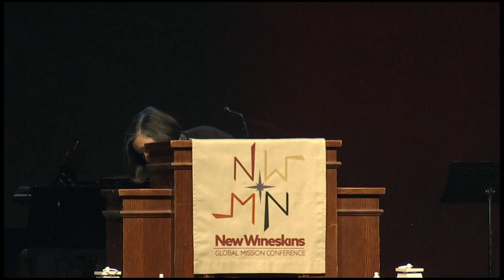Lisa Espineli Chinn's 2nd talk at New Wineskins 2022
Hear from our Spiritual Director Lisa Espineli Chinn in the 5th plenary of the 2022 New Wineskins Conference: One Mission! Lisa is an international speaker, mission consultant, leadership mentor, and co-leader of the Anglican International Student Ministry (AISMN). AISMN exists to mobilize, connect and resource Anglicans to love, serve and learn from international students and scholars in their communities and nearby campuses.